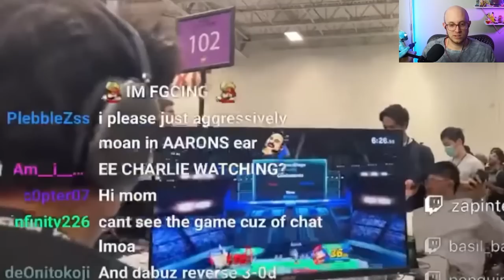HOW SPARGO WAS ELIMINATED FROM SMASHCON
Ly and Aaron made history by making some of the biggest upsets ever at the biggest tournament of the year.